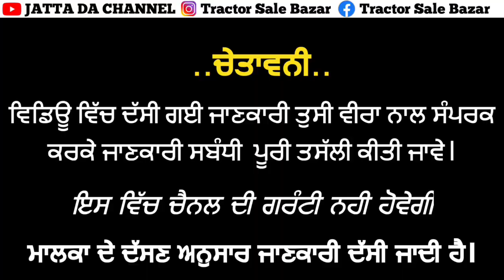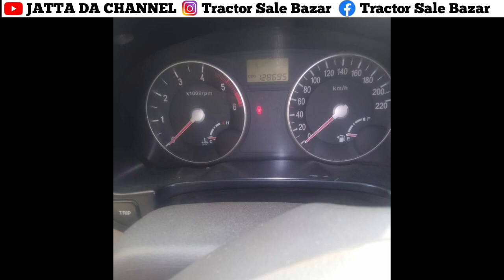Sonalika Di-60//Swaraj 855FE//Indigo Car//Johndeere 5050D//Farmtrac 60//Verma Car